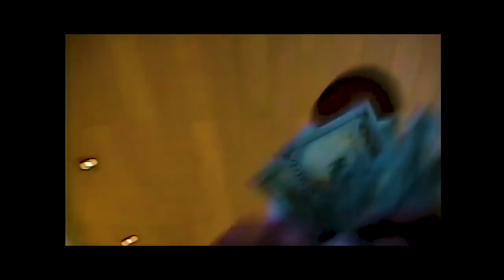[FREE] Pierre Bourne x CardoGotWings Type Beat 2018 - "NIKES" | Prod. by w1erdo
FREE BEATS ARE FOR NON-PROFIT ONLY